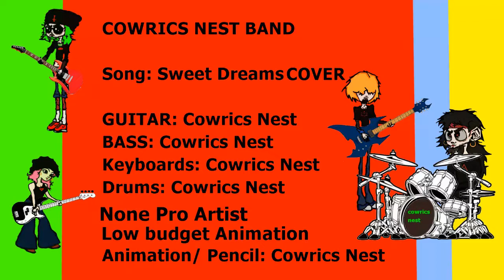No Copyright Music, sweet Dreams Marilyn Manson, Low budget animation, non pro musician, zero budget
Marilyn Manson Cover
Corny toons

Song : Sweet Dreams
Guitar, Drums, Bass, Keyboards: Cowrics Nest
Animator: Cowrics Nest
Pencil: Cowrics Nest

free Music
Low budget Animation
Zero Money Animation
Zero Budget Animatioini
Non Pro Musician
Bad toons
Ugly Drawing Animation
Worst animation
Lazy Animation
Easy Animation

no copy right claim music, free beat